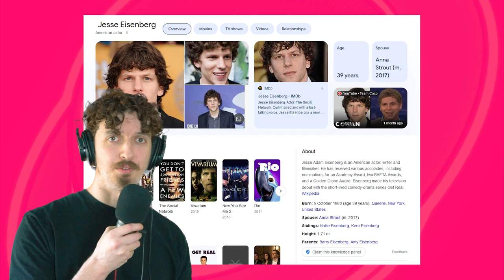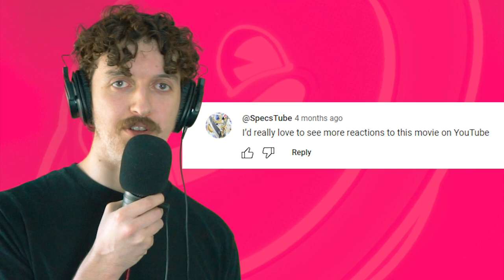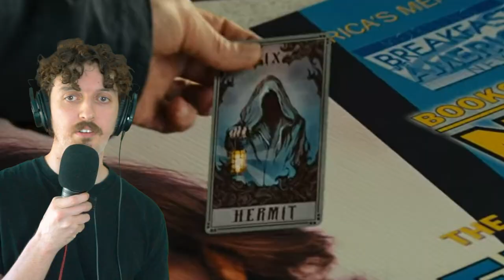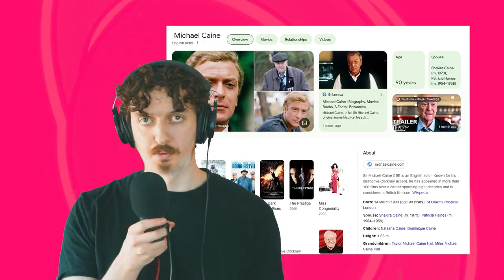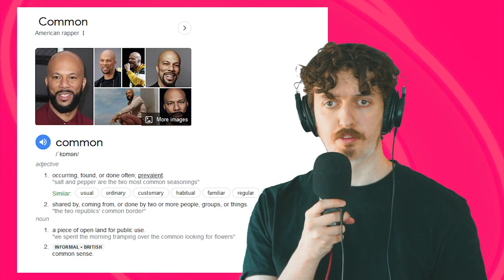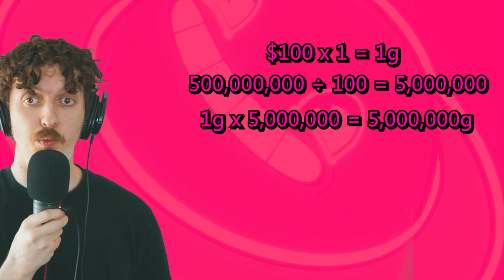Now You See Me - When magic cannot hide bad writing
JJJreact - Hope you enjoy :)